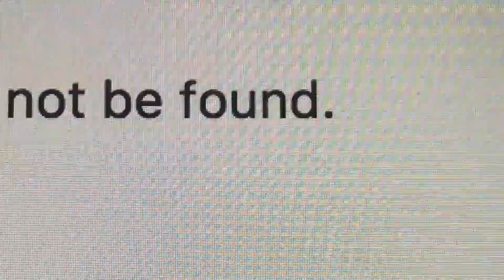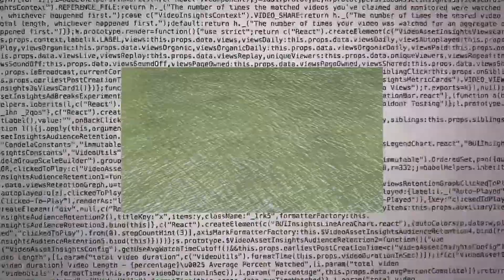Artificial Memories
The future memories that never happened will be recoded by the artificial intelligence in order to believe in self existence. The touch, the chaos, the boiling mind and what we call to be a human is what the future robot is coding.

Video is made by visual artist electrikfill